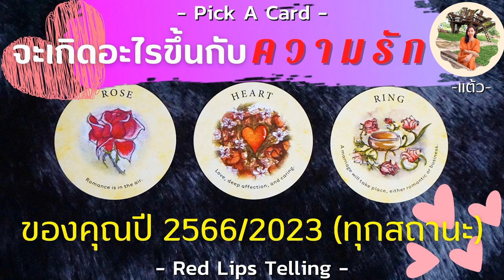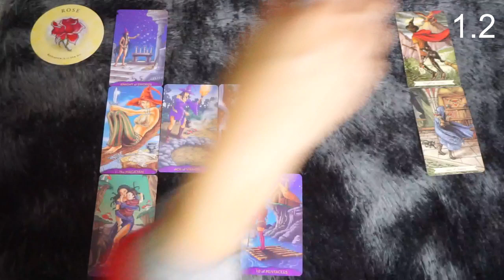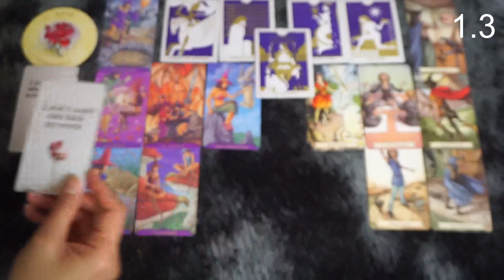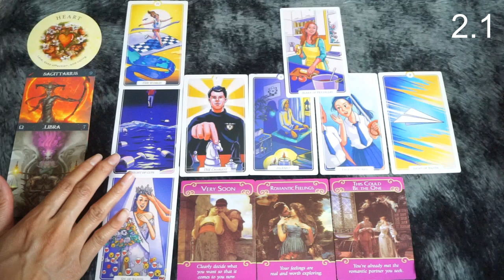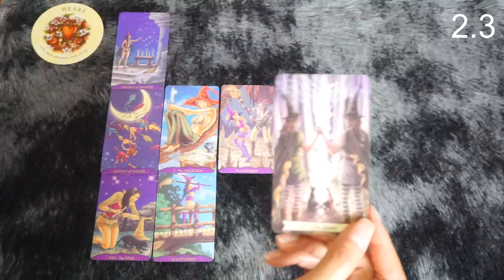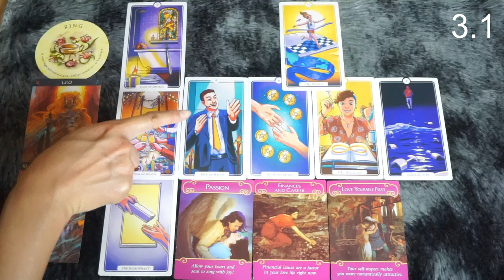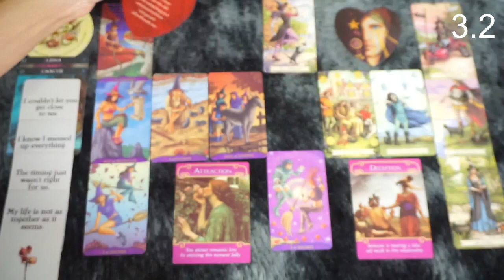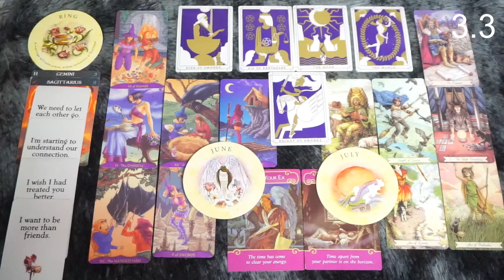Pick A Card : จะเกิดอะไรขึ้นกับความรักของคุณในปี 2566/2023 ? [ ทุกสถานะ ]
Content ความรักที่ยาวที่สุดแห่งปี!!
ก็น่าจะเป็นคลิปนี้ แต้วตั้งใจทำนานมากกก
และคลิปนี้ทีแรกว่าจะเป็น Pick a card
คลิปแรกของปี แต่แต้วเป็นหวัด เลยทำไม่เสร็จสักที 555
คลิปนี้เลยไม่เป็นคลิปแรก แต่ขนความฟินมาเต็มแน่นอน
คุณสามารถกลับมาดูคลิปนี้ได้ตลอดทั้งปี
ถ้าหากคุณเปลี่ยนสถานะไปจากเดิมนะคะ
เป็นกำลังใจให้กับความรักทุกๆสถานะเลยน้า

Time Stamp
พูดคุยและเลือกกองไพ่ 0:19

กองที่ 1
1.1 คนโสด : 06:28
1.2 คนคุยความสัมพันธ์ไม่ชัดเจน : 23:13
1.3 รอรักเก่ากลับคืน : 43:57

กองที่ 2
2.1 คนโสด : 1:04:20
2.2 คนคุยความสัมพันธ์ไม่ชัดเจน : 1:17:50
2.3 รอรักเก่ากลับคืน : 1:38:04

กองที่ 3
3.1 คนโสด : 1:57:25
3.2 คนคุยความสัมพันธ์ไม่ชัดเจน : 2:15:14
3.3 รอรักเก่ากลับคืน : 2:34:58